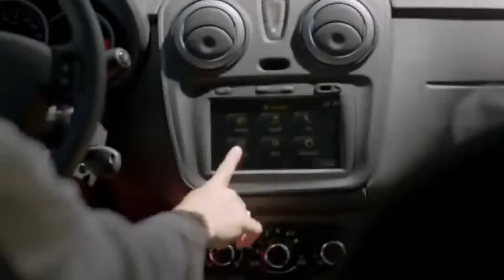Dacia Dokker Stepway driving footage,sport cars video, sport cars 2016, Best Sport CARS Video